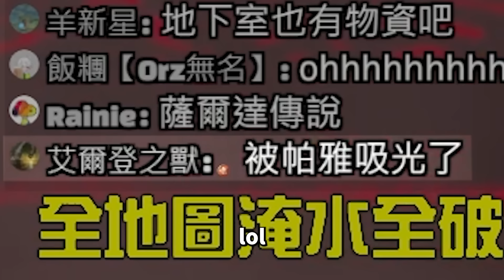你能在全球水災中全破《曠野之息》嗎?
那my boy現在加入大黑幫，一起抽台PS5吧 !
pikalu兌換碼：PIKALU888

記得《每禮拜六中午12點❗❗我會在YT頻道直播挑戰》歡迎一起來受虐😂

This channel is used only to recommend games and spread awareness of all the positive possibilities of gaming.
All videos are not intended to infringe any copyright law, only to assist commentary and recommendation.
If any producer or label has an issue with any of the uploads please get in contact  with me and I will delete it immediately (this includes artists of the images used).

遊戲介紹 聊Game 遊戲推薦 推薦遊戲 遊戲挑戰 薩爾達傳說 王國之淚 曠野之息2 The Legend of Zelda: Tears of the Kingdom 任天堂 breath of the wild 高難度 奇幻遊戲 白癡挑戰 全破 智障 無腦 莫名其妙 全破 100% 淹水 水災